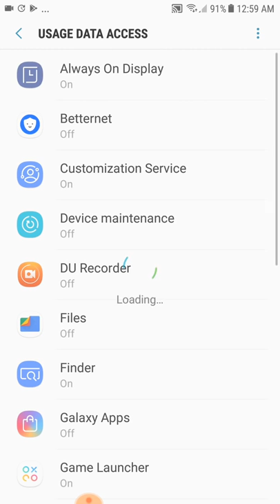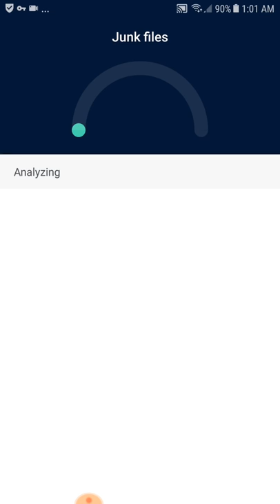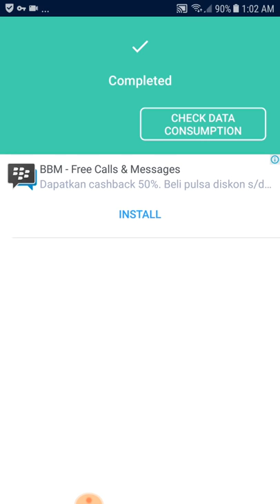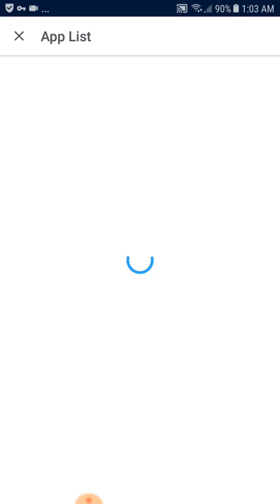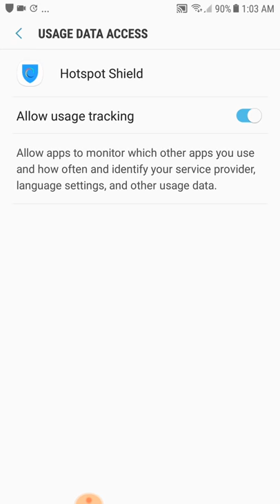How To Use Hotspot Shield Free VPN Proxy & Wi-Fi Security by AnchorFree GmbH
Protect your Privacy with Hotspot Shield by AnchorFree GmbH. With over 600 Million downloads, this app is one of the trusted privacy and security tools today! It also comes with an additional Malware Protection to give your phone an extra protection from harmful malware and improve your phone's overall performance.